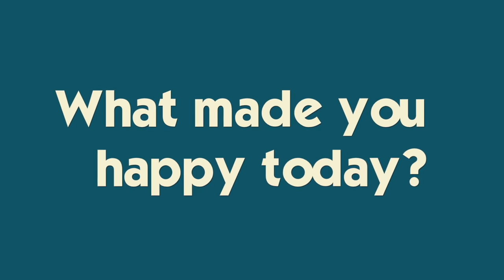A Day At Disney | BROTHER vs SISTER: Who Has The Smelliest Feet??